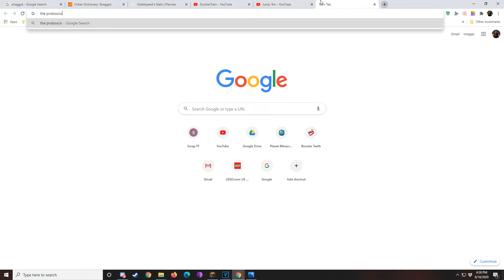meet the proboscis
From Wikipedia:
The proboscis monkey (Nasalis larvatus) or long-nosed monkey, known as the bekantan in Indonesia, is an arboreal Old World monkey with an unusually large nose, a reddish-brown skin color and a long tail. It is endemic to the southeast Asian island of Borneo and is found mostly in mangrove forests and on the coastal areas of the island.

This species co-exists with the Bornean orangutan. It belongs in the monotypic genus Nasalis.

Highly recommend looking at photos of them.
Go and do it sometime.